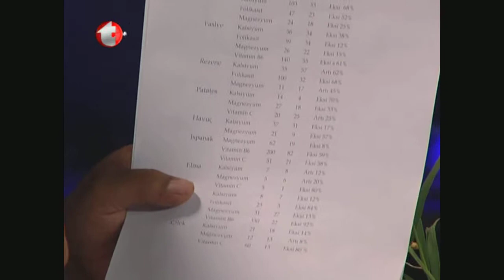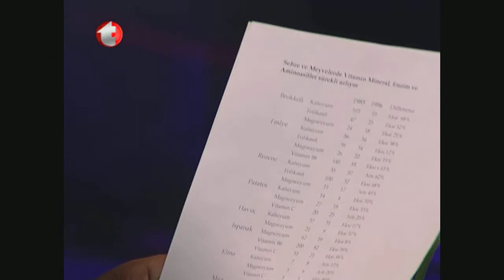Spirulina Doğal Doping, GDO, Beyaz Pramitler, Karın Şişkinliği, Üretra Darlığı, Sistit, Üretritis